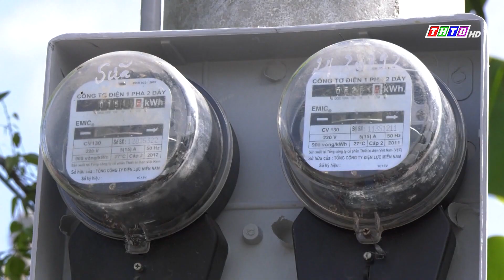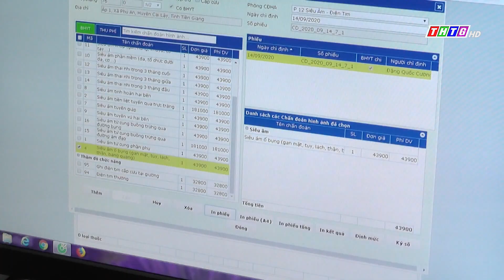Biến đổi khí hậu ngày càng cực đoan